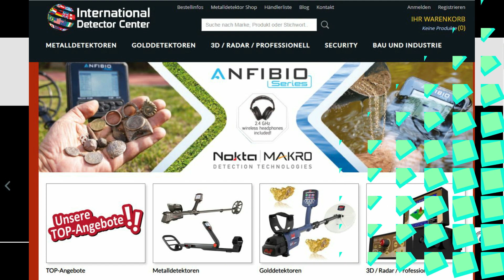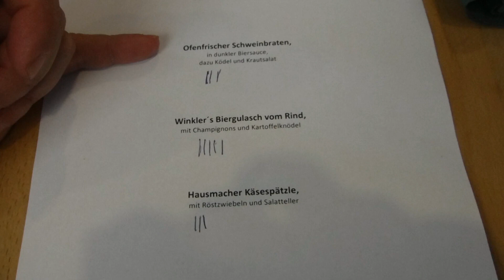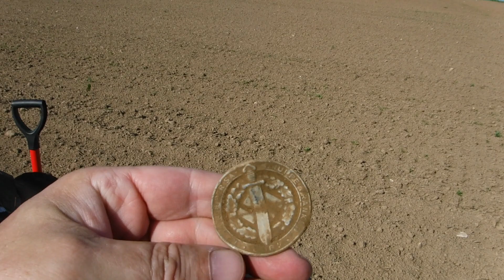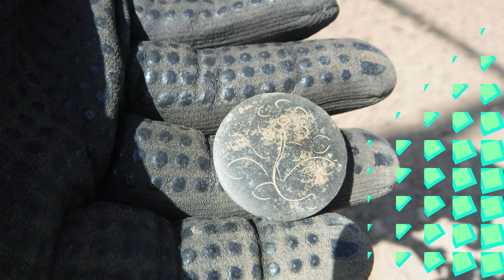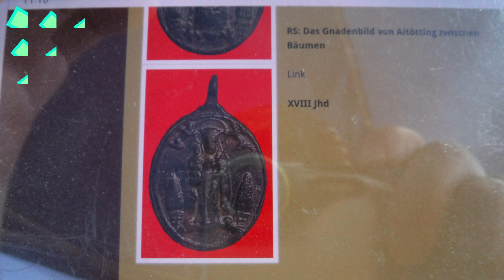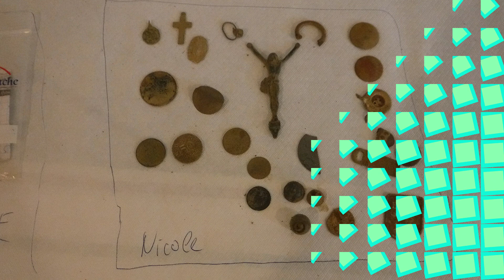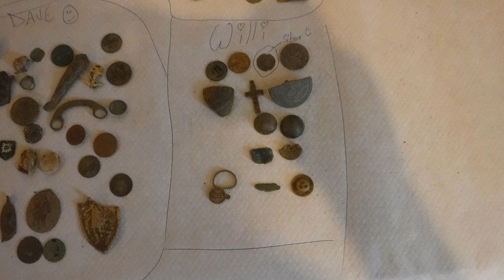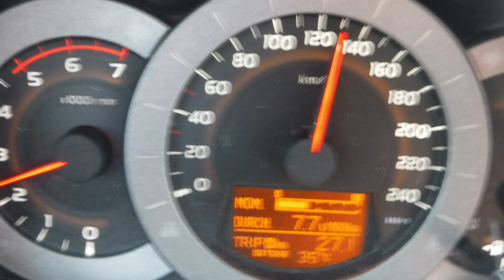The Bavarian Detectorist 2023 Part 986 Tag 3 von internationalen Treffen. Who got the 1st Prize?